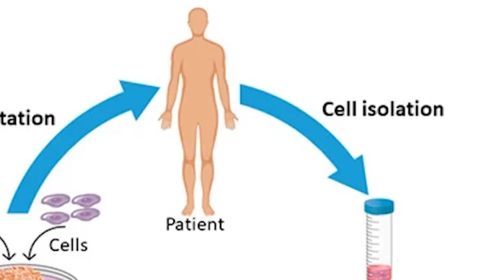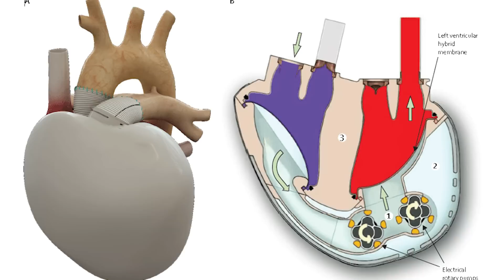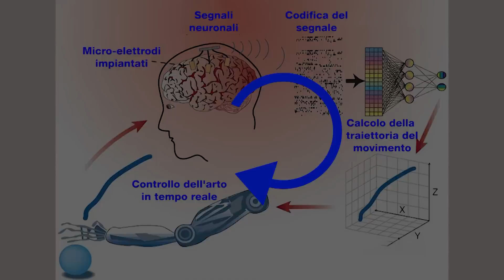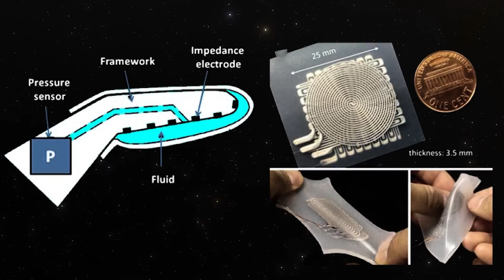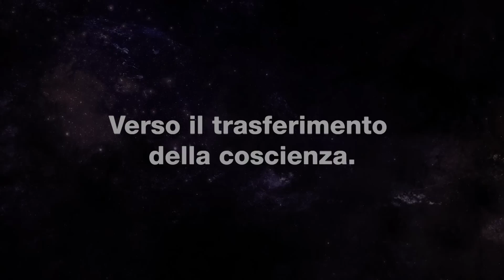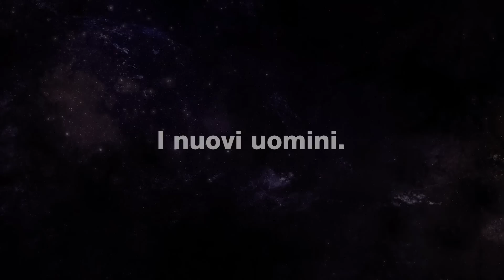L'uomo che verrà dopo il Sapiens.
Episodio 2 di 2.
La ricerca dell’immortalità continua. In quest’episodio si esplorano gli scenari più estremi del transumanismo, dove la tecnologia integra sempre di più la biologia, permettendo la sostituzione degli organi del corpo umano danneggiati da traumi o dall’invecchiamento stesso.

Cyborgs o uomini bionici che diventano una parte sempre maggiore della popolazione, o addirittura la possibilità di trasferire la coscienza umana degli individui in supporti artificiali o in realtà virtuali, trascendendo completamente la mortalità del corpo fisico.
Scenari che fanno ancora parte della fantascienza, ma che la velocità dei progressi tecnologici impone di considerare in modo sempre più concreto.

Ma se davvero fossimo in grado di vivere per un tempo quasi illimitato, quali conti con la realtà dovremo fare?

Se il video ti è piaciuto, faccelo sapere con un like o un commento: non c’è ricompensa migliore!
Se vuoi seguire altri Racconti Di Scienze e sostenere il canale, abbonati… è gratis per te 🙂 ma è magnifico per noi!

Visita il sito web per consultare gli articoli pubblicati.
Visita la boutique per portare i colori e i temi grafici del canale.

CAPITOLI:

00:00 - INTRO
00:48 - Costruire organi artificiali
03:23 - L'uomo Cyborg
07:33 - Verso il trasferimento della coscienza
11:55 - I nuovi uomini
14:00 - Conclusione

FONTI:

Conferenza su “l’immortalità biologica” di Audrey Dussutour, ricercatrice al CNRS, 2020.
Conferenza “Le recul de la mort - l'immortalité à brève échéance?” di Laurent Alexandre TEDxParis 2012
Conferenza “L’homme immortel, fantasme ou réalité?”, di Laurent Alexandre, 2015.

CREDITS:
Army Medicine, image of tissue engineering.
Hand in hand with the Modular Prosthetic Limb. Photo: Ed Whitman/JHUAPL
Cyborg by ankarb/123RF.
IA creazione propria con base immagini vettoriali di shanoomie e pramote lertnitiva su

INTERNATIONAL NOTES

Our channel aims to disseminate scientific notions through entertaining stories.

This video is built using personal knowledge but above all by consulting and citing external sources of which we always try to verify the accuracy and the scientific acceptance by comparing them with other sources, sometimes conflicting.

Some of the graphic and visual elements are a channel's own production, while others are taken from external sources on the web and therefore are not owned by the channel. If we have abused the right of citation or if we have inadvertently violated a copyright, the owner can report it to and we will promptly correct it.